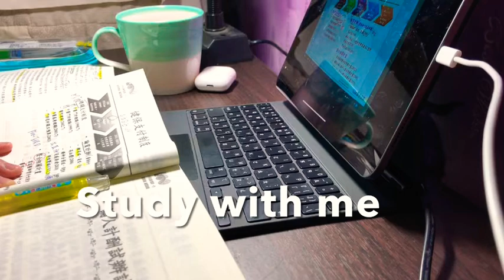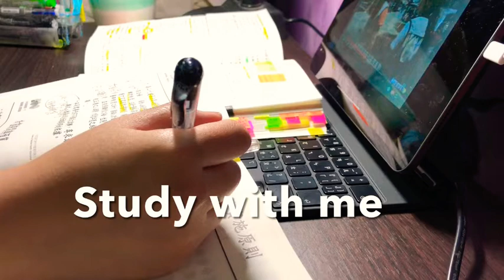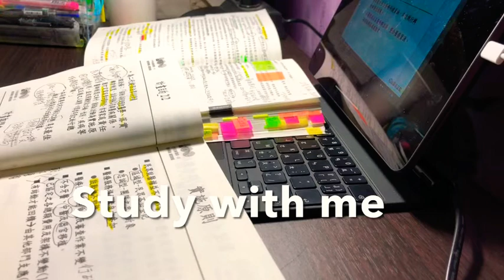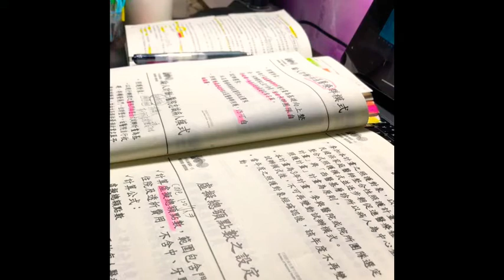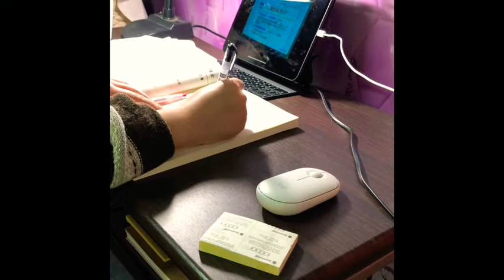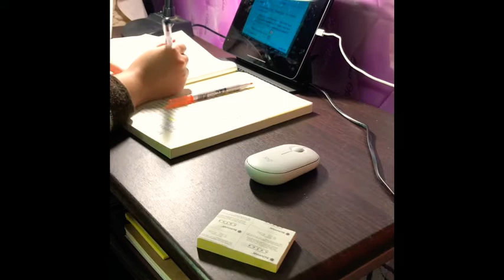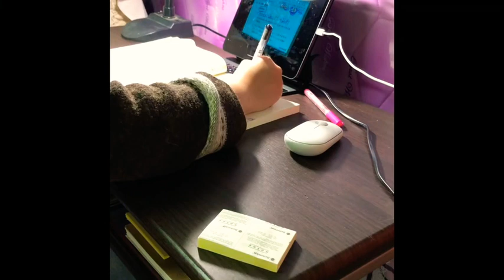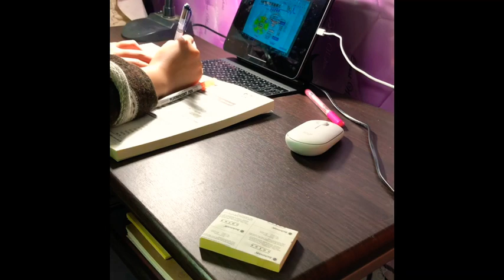1Hr study with me(no music)第一次拍攝🎬讀書系列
自己一個人看書沒伴
去圖書館又怕疫情嗎？
可以自己在家裡開study with me 一起來讀書吧